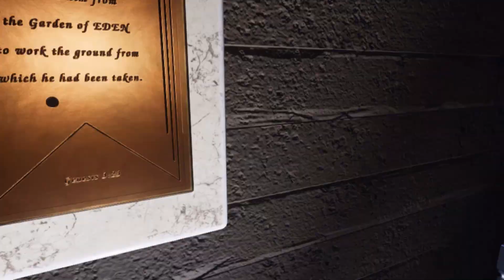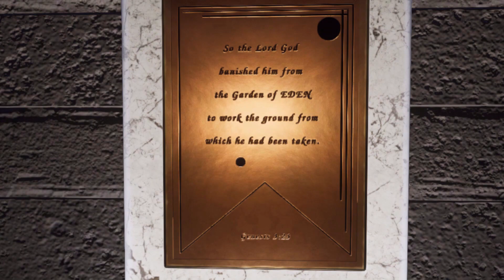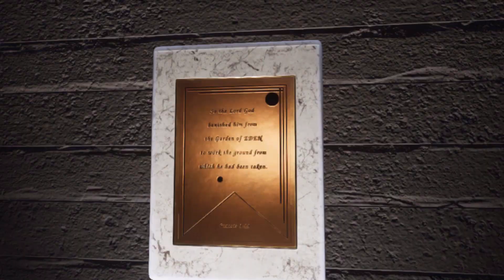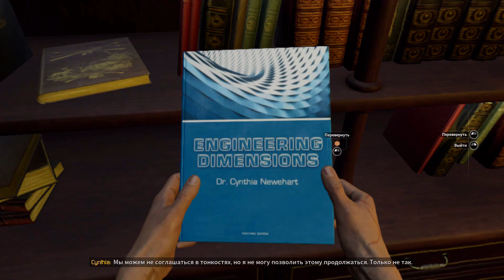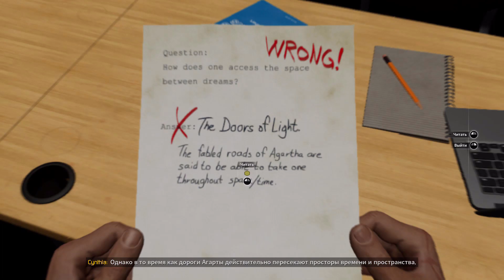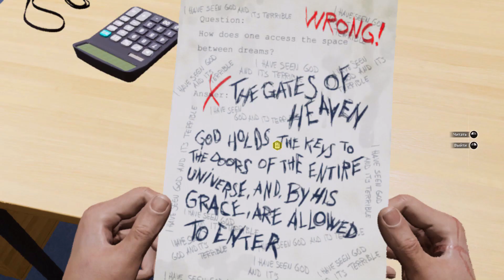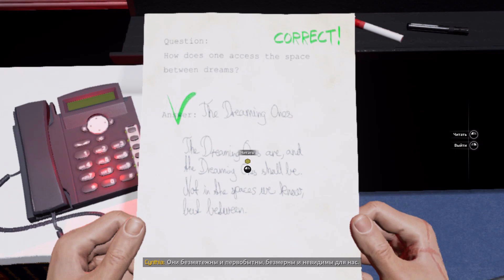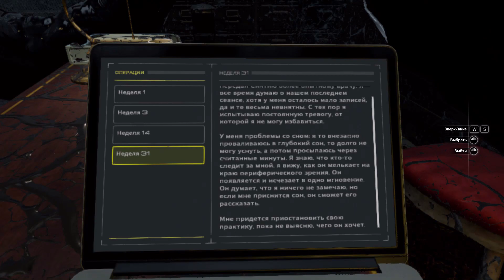Moons Of Madness Луны Безумия Безумное прохождение игры серия 4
Moons of Madness Луны Безумия
Прохождение от Доцента